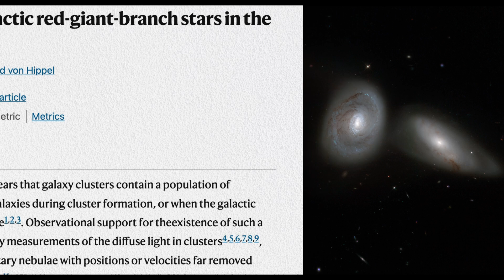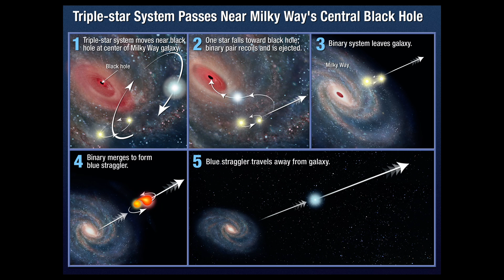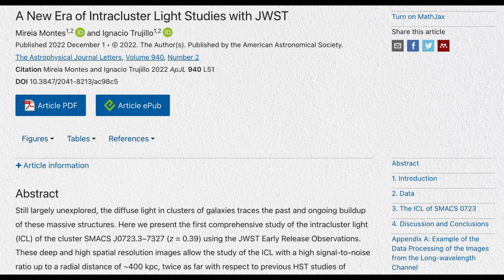Stars Without Galaxies! | Urdu/Hindi | Kainaat Astronomy in Urdu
Our Sun is part of the Milky Way galaxy. But can there be stars without a galaxy? And if so, how do they get out of the galaxy? Over the past couple of decades, astronomers have started detecting inter-galactic stars, stars that reside in the space between galaxies. As it turns out, these stars can provide us with important information about the distribution of dark matter as well. Please join astrophysicist Salman Hameed to talk about these rogue stars in this episode of Kainaati Gup Shup.

Papers mentioned in the video:
Ferguson, H., Tanvir, N. & von Hippel, T. Detection of intergalactic red-giant-branch stars in the Virgo cluster. Nature 391, 461–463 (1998).
Mireia Montes and Ignacio Trujillo 2022 ApJL 940 L51
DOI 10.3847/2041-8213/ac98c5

Credits:
Host/writer: Salman Hameed
Editor: Shehryar Shaikh
Subtitles: DigiCircle
Images/animations: IceCube Collaboration; NASA/JPL; STScI; Wikipedia

Support Provided by:
Sahr Foundation
Dr. Zafar Iqbal & Dr. Mehr Iqbal
PixelEdge
AIIR Foundation

Chapters:
00:00 Introduction
00:48 Location of Sun
04:20 Discovery of Rogue Stars
09:00 Galaxy Collisions
11:22 Hypervelocity Stars
13:00 Mapping Dark Matter
15:44 Conclusion